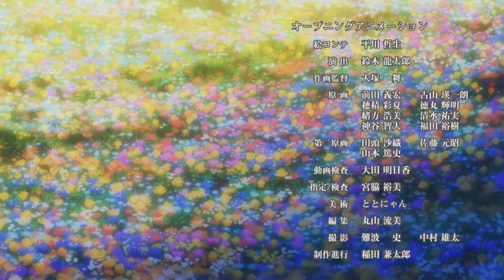[AMV] YU-NO - Konomi Suzuki / MOTHER [CC]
Anime: YU-NO: A girl who chants love at the bound of this world/この世の果てで恋を唄う少女YU-NO
Song: "MOTHER" by Konomi Suzuki 鈴木このみ

CONTAIN SPOILERS!
ネタバレが含まれています！